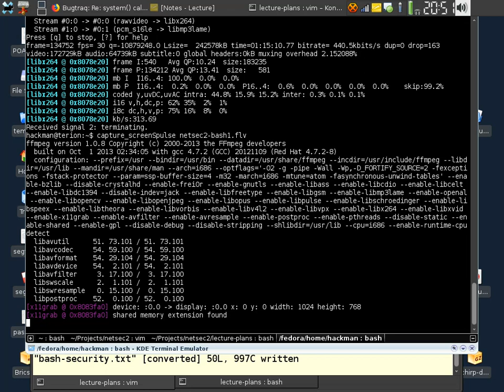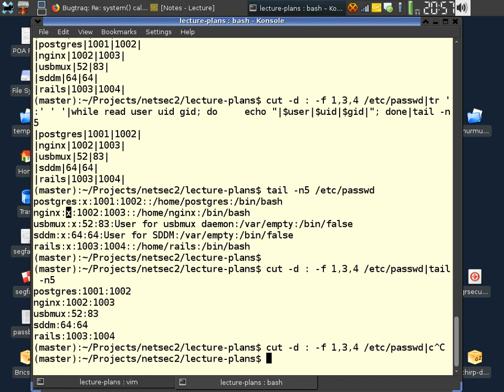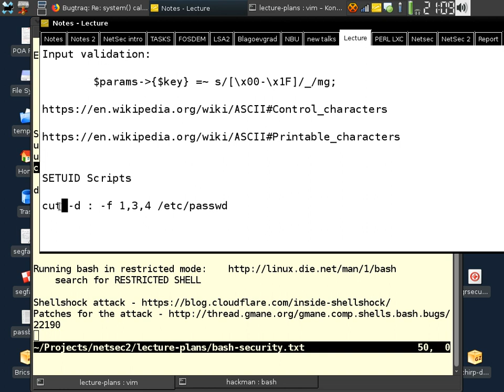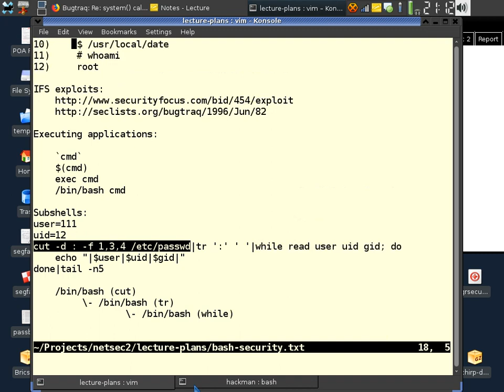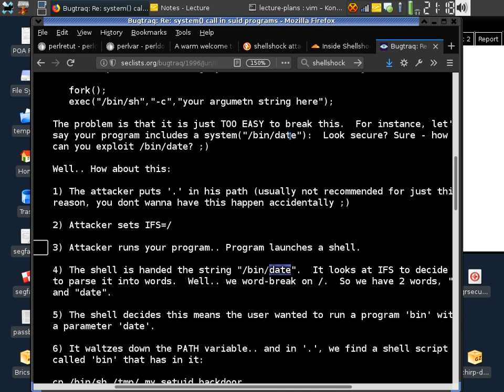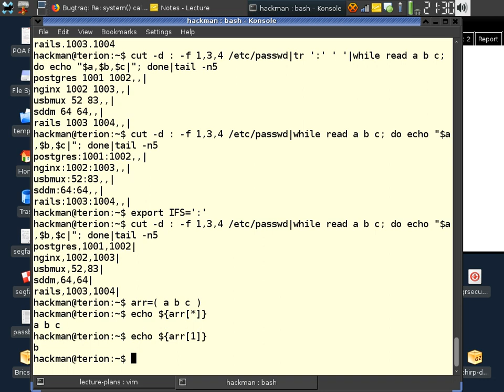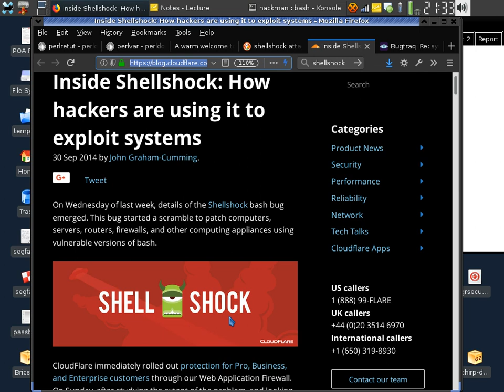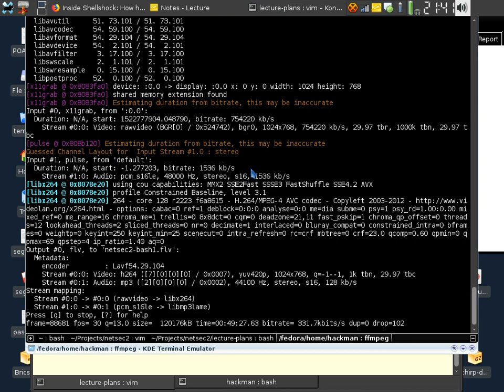netsec2 bash1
Lecture: NetSec:
Date: .2013